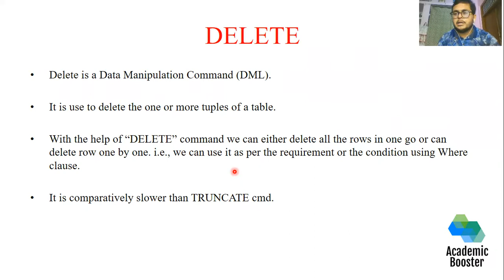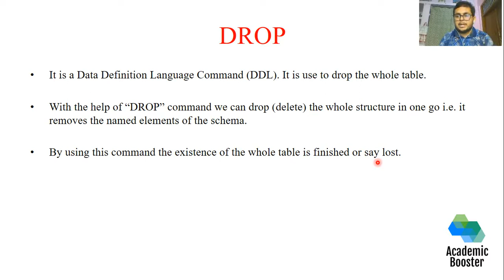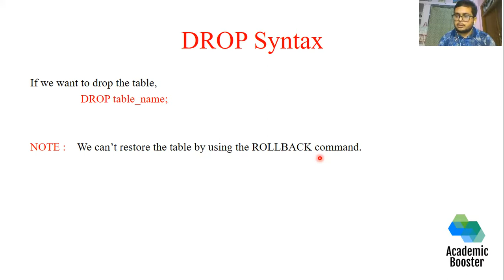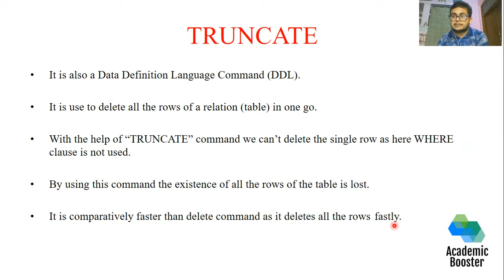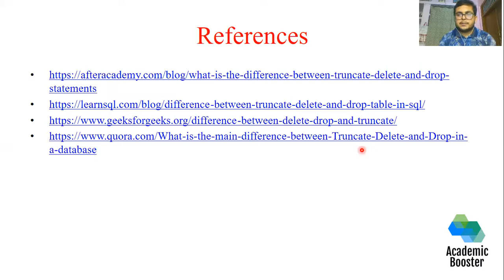Lecture 34: Delete vs Drop vs Truncate | V. Important 🔥🔥 | Interview Question | Database | SQL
This video will talk about the difference between delete, drop and truncate which is one of the very important interview question which is frequently asked in the database and sql concepts.

Join our telegram group to check the interview experience of various companies like Amazon, Adobe, Samsung, ION, Infosys, TCS and much more.

Follow our Instagram Page for practice of questions on the daily basis.

For latest updates of the channel,